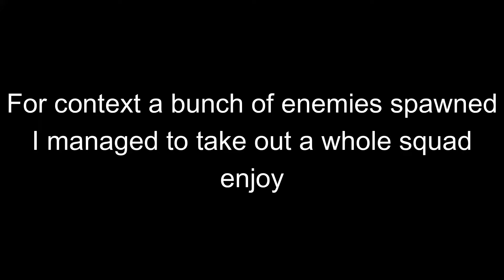SCP rBreach | Wiping out a Squad